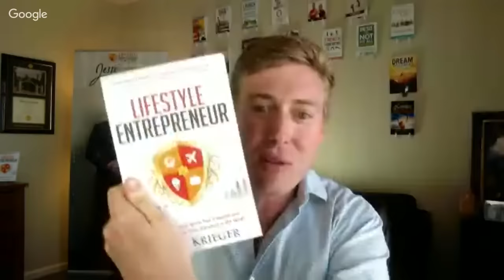Chandler Bolt - How to Write, Market & Publish Your Book in 90 Days…and Build a 7-Figure Business!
Chandler Bolt is one-of-a-kind! A 5-time author, who self-publishes and who’s books have over 1,000 x 5-star reviews! Chandler is also the founder of Self-Publishing School which has helped hundreds (thousands?) of authors write, market and publish their own books in 90 days or less. Did I mention he is not even 25 years old? Join us live to learn how you can too!
June 26 @ 2:00pm PDT / 5:00 ET